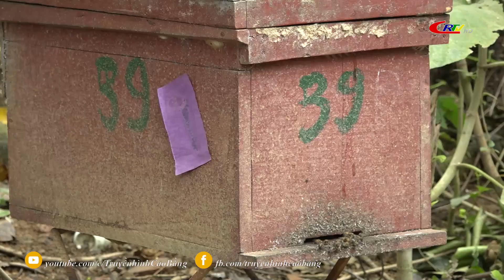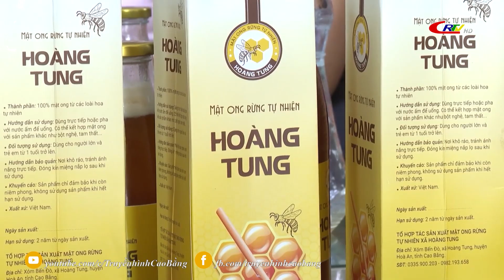Giảm nghèo bền vững: Hòa An thực hiện hiệu quả nhiều mô hình phát triển kinh tế